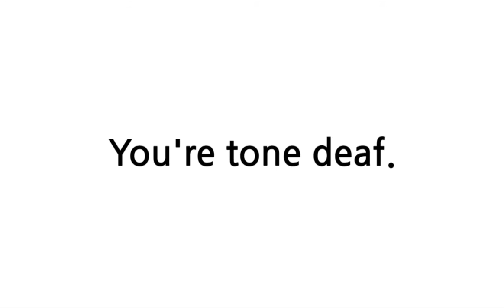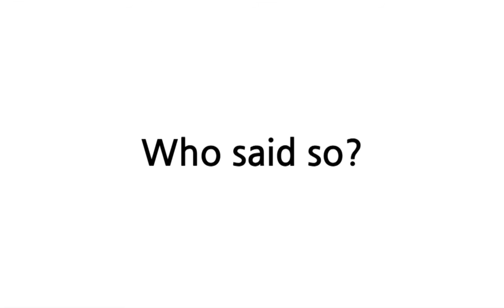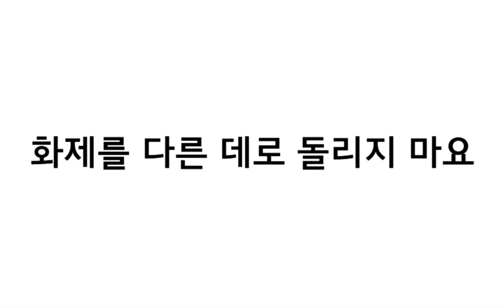배트면 영어회화 [기초훈련 61일]